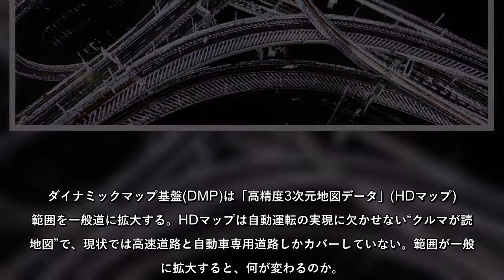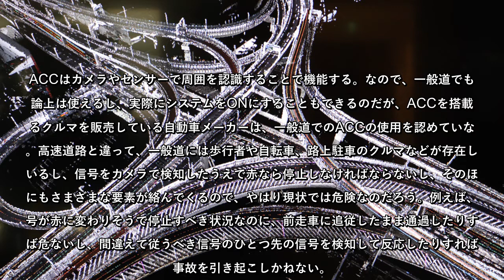クルマが読む地図「HDマップ」が一般道へ拡大! 何が変わる?